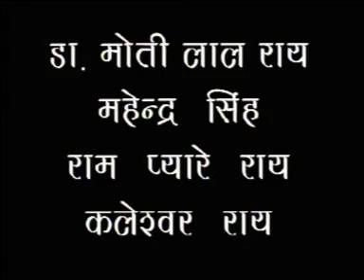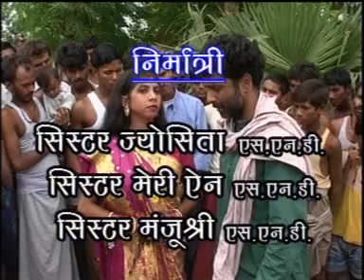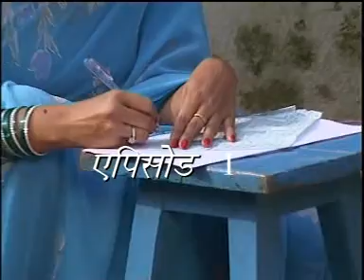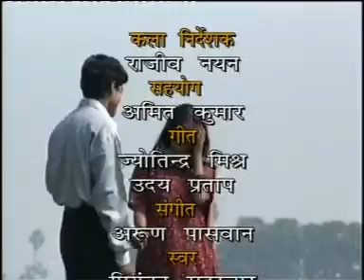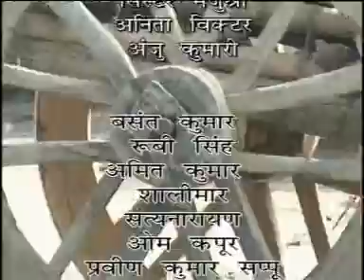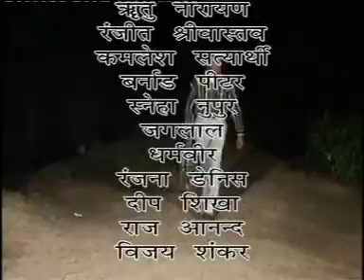ANJORIYA KAHIYA HOYI (BHOJPURI SERIAL) EPISODE 1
This serial was produced by NDCC (Notre Dame Communication Center) in collaboration with Jesus Productions. It was written as well as directed by Victor Francis.The serial had been telecasted on DD Bihar. The story of this serial revolves about a girl who lose her parents when she was a child and she was brought up by her uncle and aunt who did not consider her as their own daughter. As a result they got her married to a person double of her age without thinking about her happiness. This serial mainly depicts how that girl changed herself and became an idol for others.